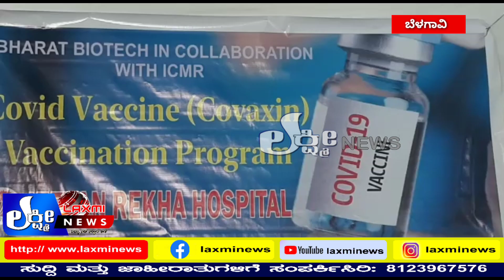ಕೋವಿಡ್ ಲಸಿಕೆಗೆ ಜೀವನ್ ರೇಖಾ ಆಸ್ಪತ್ರೆ ಸಜ್ಜಾಗಿದೆ......?